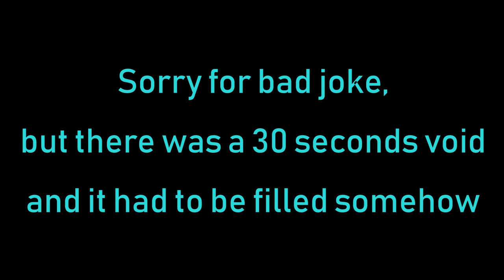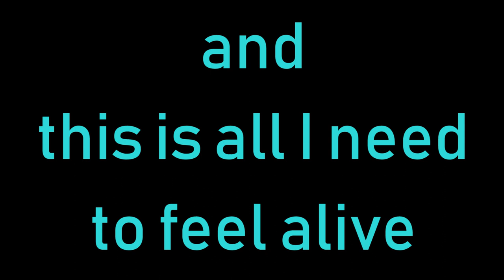Enter Shikari - Jonny Sniper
This song is all I need to feel alive.